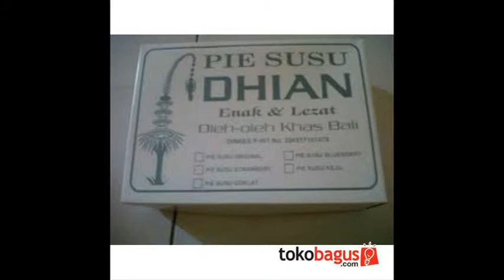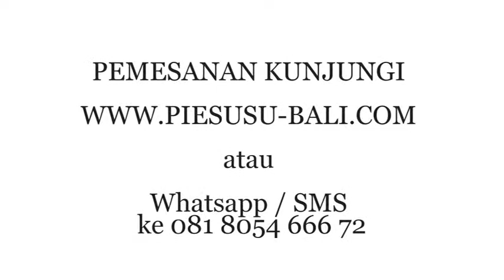pie susu bali dhian murah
pie susu bali dhian murah, jual pie susu bali murah, pie susu dhian murah